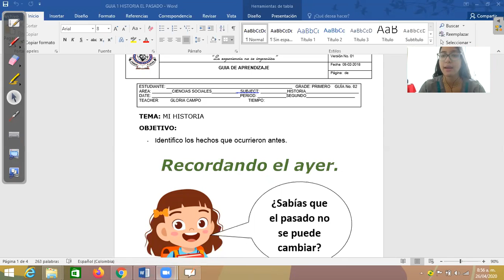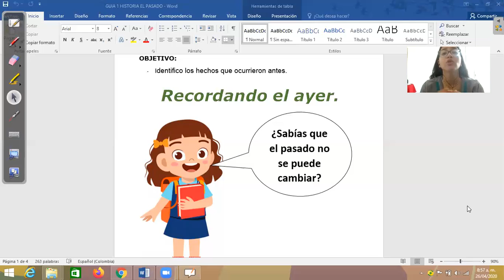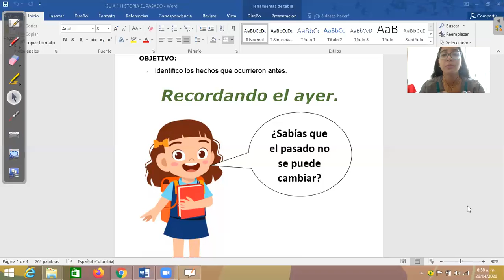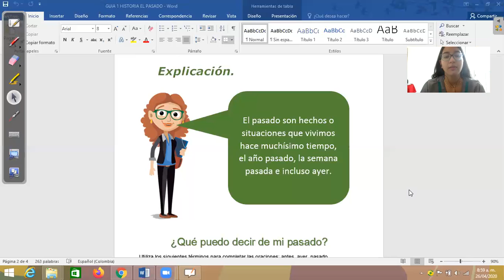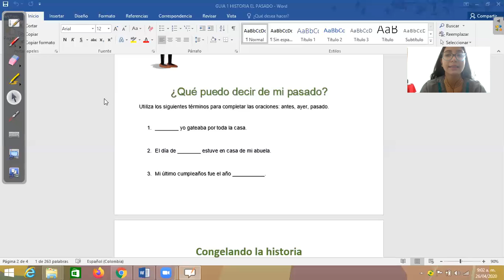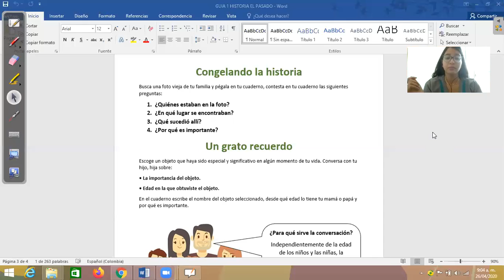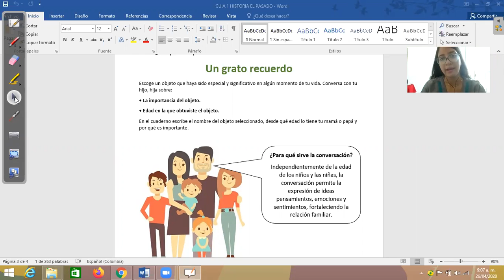Mi pasado - Historia - Grado Primero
Semana 2
Mi pasado